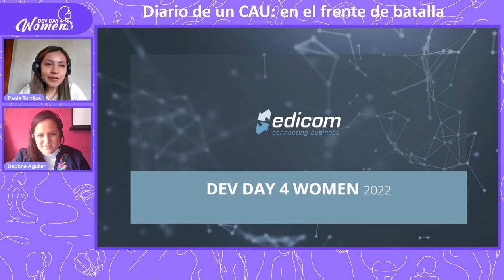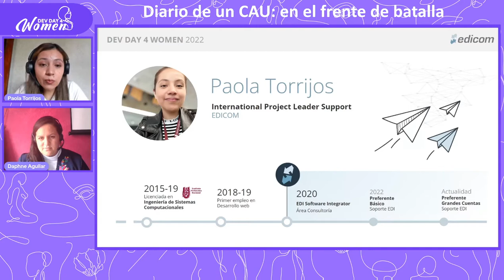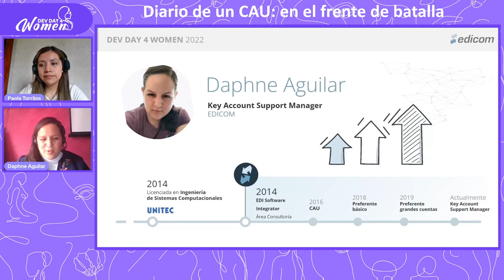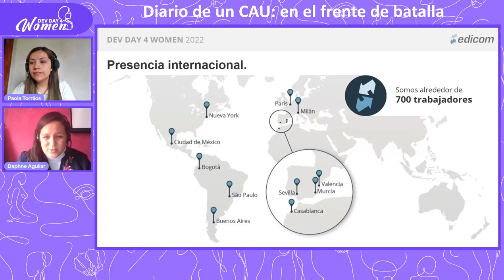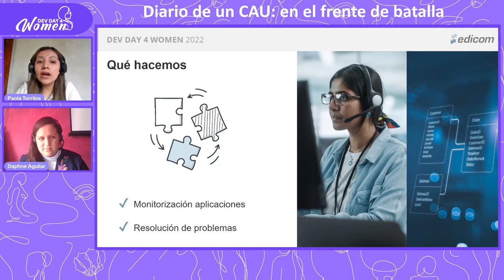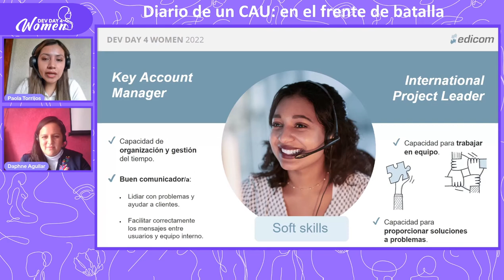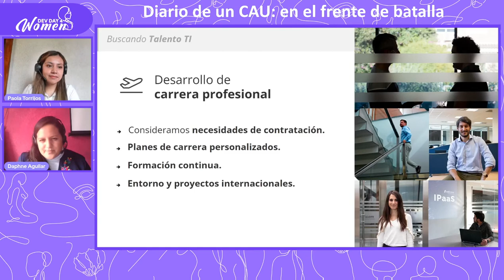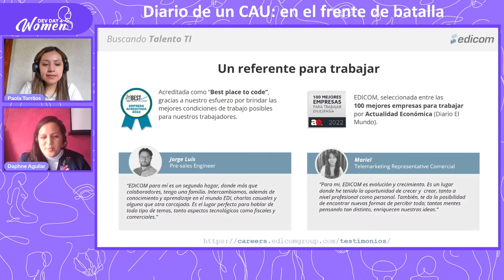DD4W 10.22 - Diario de un CAU en el frente de batalla por Daphne N. Aguilar y Paola Torrijos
¿Cómo es el día a día dando soporte tecnológico?

Un CAU se enfrenta a todo tipo de clientes, incidencias y situaciones. El equipo de soporte es la cara visible de la empresa, la que está en primera línea. Todo un reto.
Para superarlo con éxito es fundamental contar con una base técnica impecable, pero también con esa parte humana que nos permitirá fidelizar al cliente y ofrecer la mejor experiencia posible al usuario.